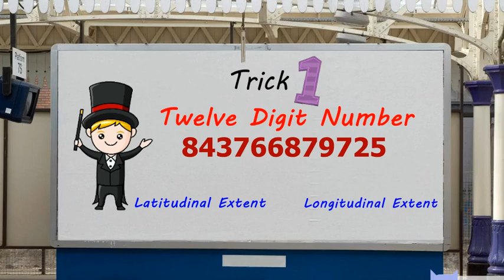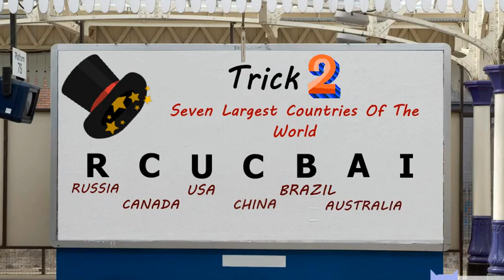Class 9th - Chapter 1 - India Size & Location (With 5 Amazing Tricks)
Important concept of Chapter India Size and Location with creative method

1. Latitudinal & Longitudinal Extent

2. Seven Largest Countries of The World

3. Suez Canal

4.  India's Neighbors

5. Standard Meridian of India